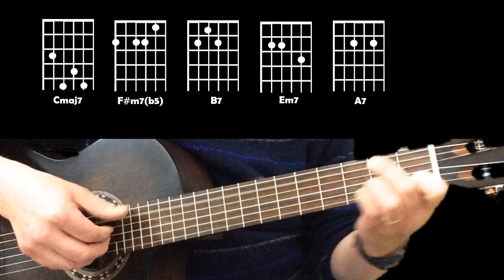Sue Ann in G - Tom Jobim - In Video Chords